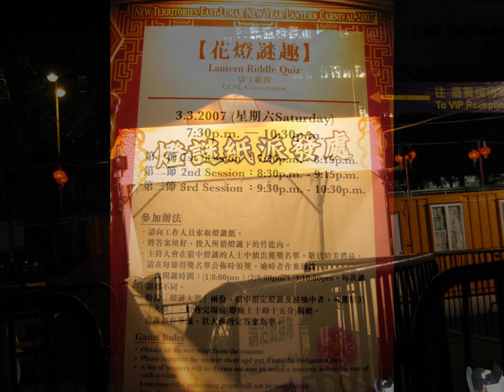粉嶺綵燈會 粉嶺花燈會元宵節 元宵花燈 大型元宵綵燈會 中秋花燈 香港元宵燈會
位於粉嶺遊樂場的大型元宵綵燈會
粉嶺綵燈會2007